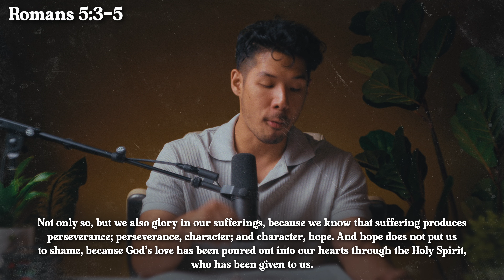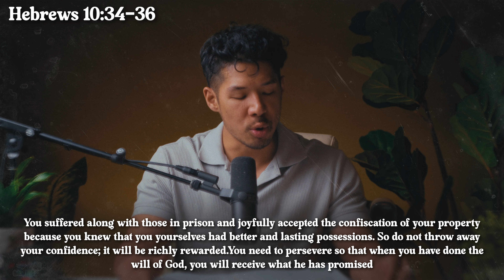Community Groups | POTS - Session 5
This video is part of our teaching series on The Parable of the Sower from Luke 8, created for the 2024 Fall Season Community Groups.

Discussion questions to accompany this lesson are available